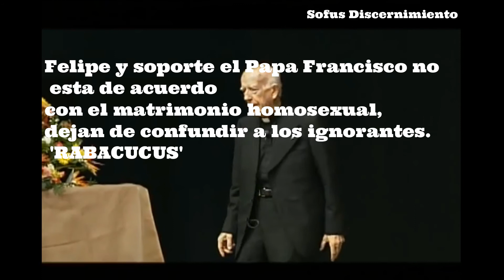rabakukus que vuelan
La verdad no puede ser encontrada la verdad es la que te encanta a tí.